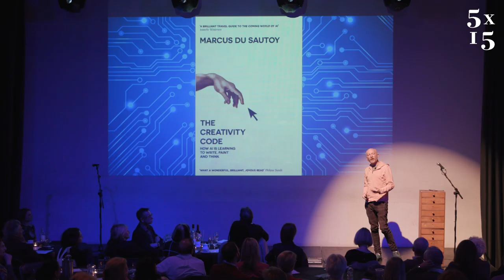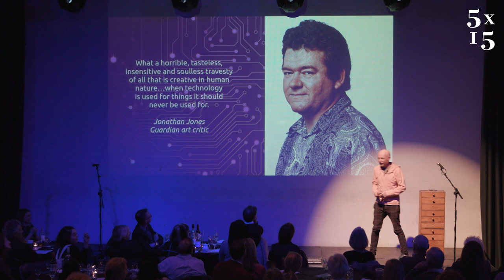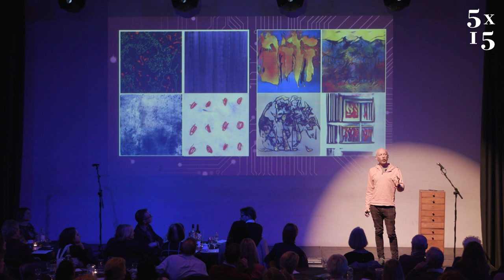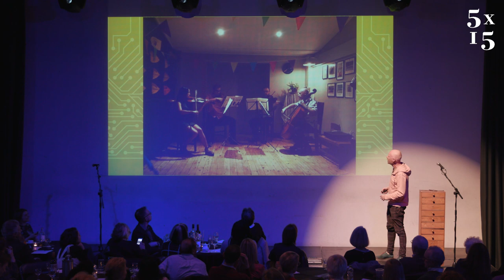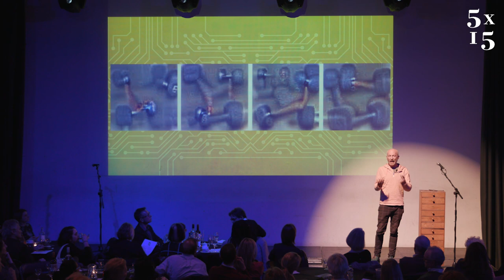Marcus du Sautoy at 5x15 on The Creativity Code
Marcus du Sautoy is Professor of Mathematics at the University of Oxford. In 2008 he was appointed to the University’s prestigious professorship as the Simonyi Chair for the Public Understanding of Science, a post previously held by Richard Dawkins. In 2009 The Royal Society awarded him the Faraday Prize for excellence in communicating science to the public, and in 2010 he received an OBE from the Queen for his services to science. He is the author of The Music of the Primes, Finding Moonshine and The Number Mysteries and What We Cannot Know. He has presented numerous programmes on television and radio, including the internationally acclaimed BBC series The Story of Maths and the comedy maths show The School of Hard Sums with Dara Ó Briain. He lives in London with his wife and three children. His latest book is The Creativity Code, where he examines the nature of creativity, as well as providing an essential guide into how algorithms work, and the mathematical rules underpinning them.

Recorded live at the Tabernacle in London's Notting Hill on 11th March 2019.

5x15 brings together outstanding individuals to tell of their lives, passions and inspirations.